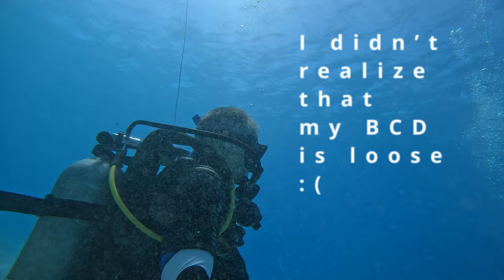My PADI Open Water Diver Adventure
In May of 2023 I acquired padi Open Water Diver openwaterdiver license in @MakadiBay Egypt.